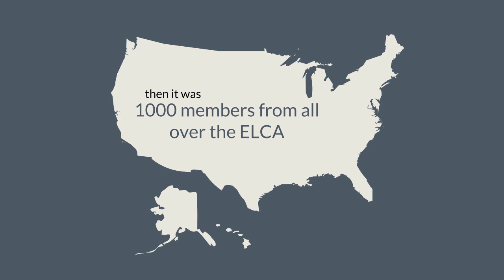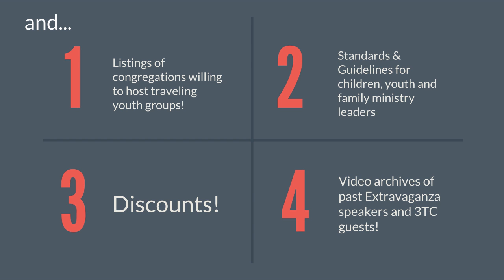Network Overview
What is the ELCA Youth Ministry Network?